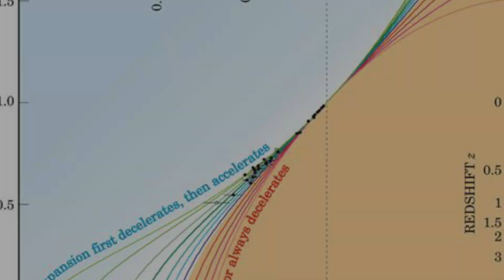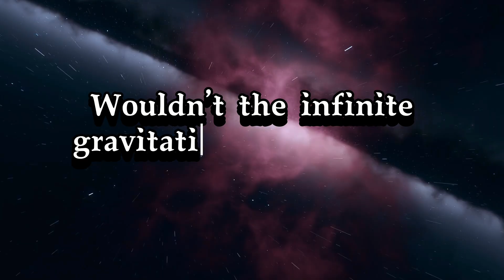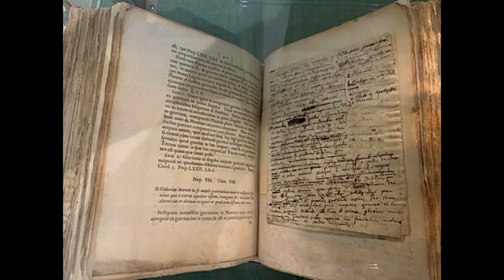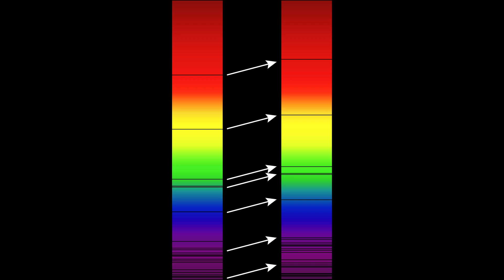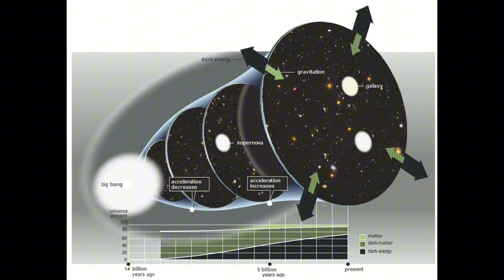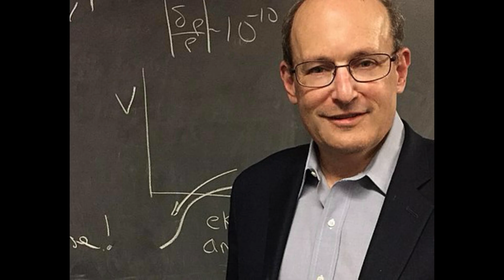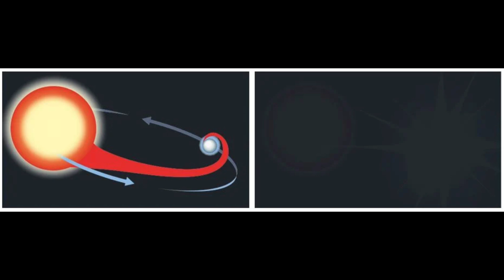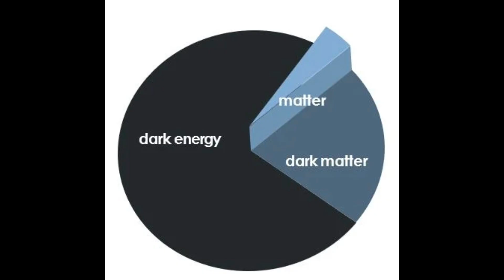How Gravity Could End The Universe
The universe is expanding, but what if it all comes crashing back down?

Dive into the mind-blowing concept of the Big Crunch, where gravity reverses the universe's expansion, leading to a catastrophic collapse. We'll explore the science behind this hypothesis, from the early ideas of Newton and Einstein to the latest cosmological models.

Discover the potential timeline of events that could lead to this fiery demise, and explore the mind-boggling implications for the future of everything. We'll also examine alternative scenarios, like the Big Bounce and cyclic universe models, that challenge the traditional view of the universe's end.

Get ready to confront the ultimate fate of the universe and gain a new appreciation for the delicate balance of forces that shape our existence.